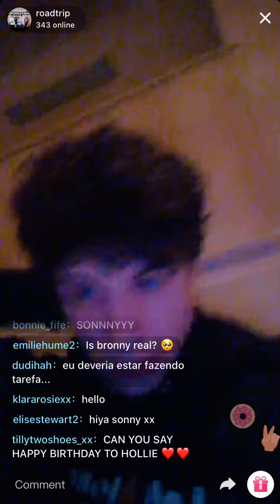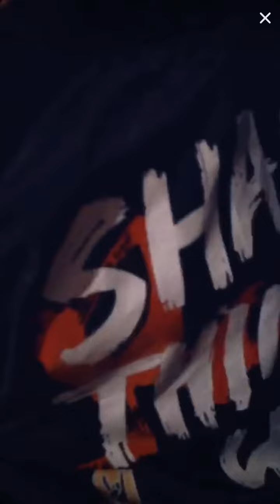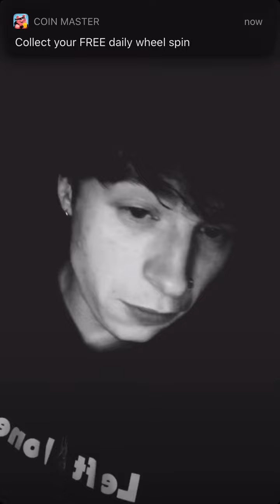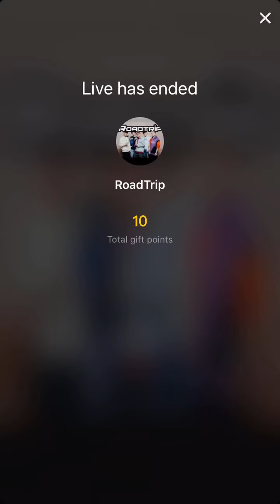Roadtrip - Sonny TikTok Live 07/11/19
Sonny TikTok live 💕